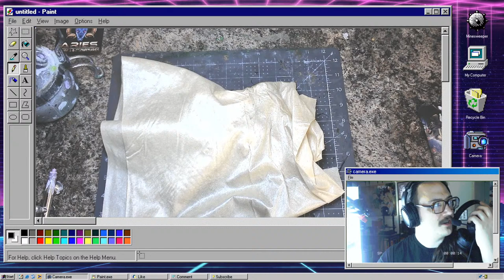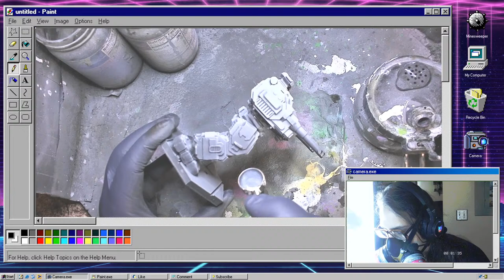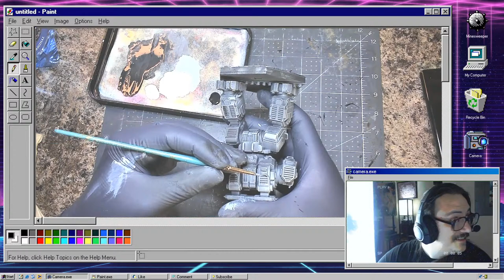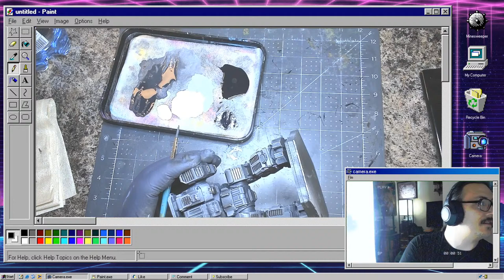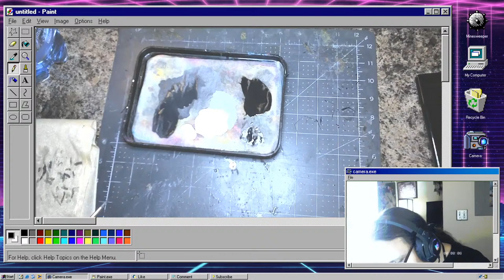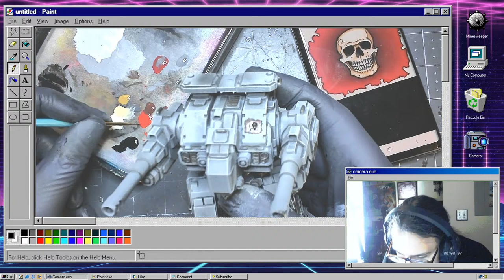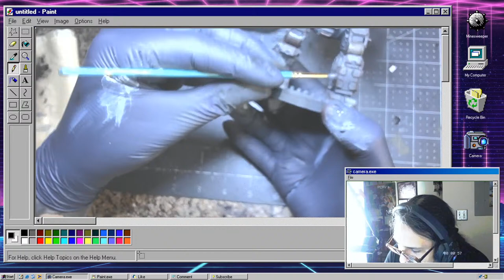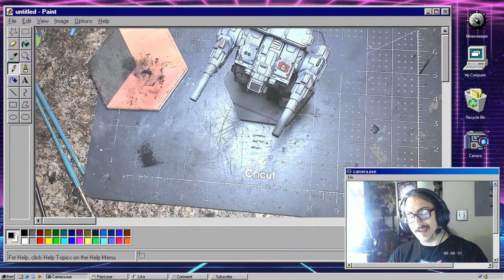Hobby Hangout: Locust Labs RIFLEMAN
Howdy folks!

I've finally wrapped up the end-of-semester workload and I can get back to the paint grind. Today we're gonna frantically slap some paint onto this large lad and give an earnest attempt at making a proper Grey Death Legion mech in grey on grey on grey! Can this mech get finished up in a single session? Find out today!

If you'd rather snag mechs in a one-off fashion, head on over to cults3d

Furthermore, if you're a friend of the channel and wanna support what we do, why not consider picking up a commissioned battletech lance from my offer over on fiverr? You can snag a single mech, a full lance, or more - there's even an option to turn your order into a video on the channel!

Our splash screens have been made courtesy of GhostTypeCo over on etsy - if you need some fabulous animated screens for your stream, I highly recommend this artist!